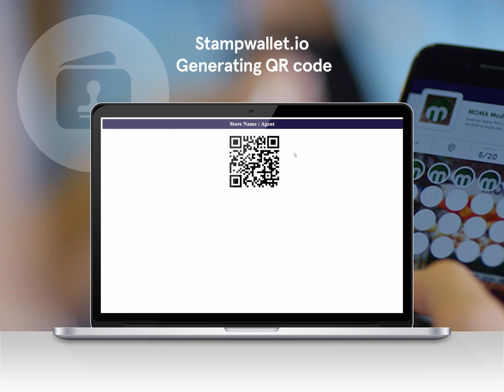Stampwallet loyalty platform - How to generate a unique QR code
Every store has a unique QR code for rewarding customers with a stamp. You can download this QR code in our management panel for more information.